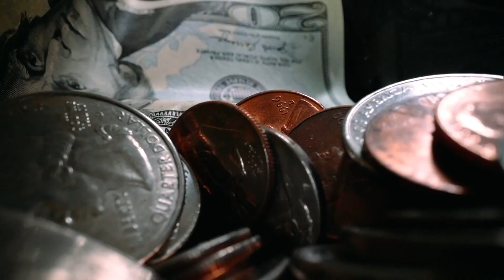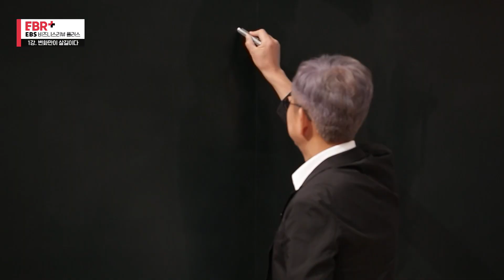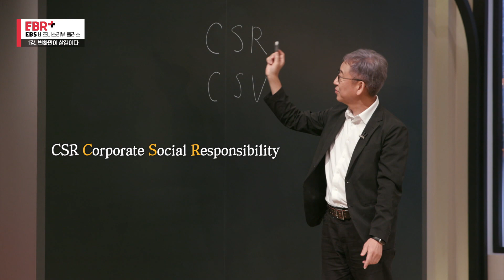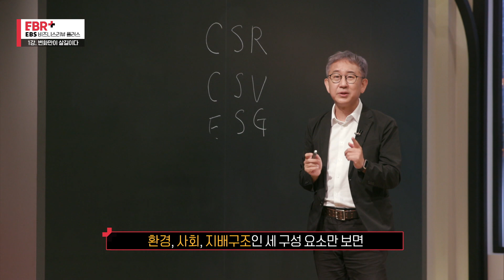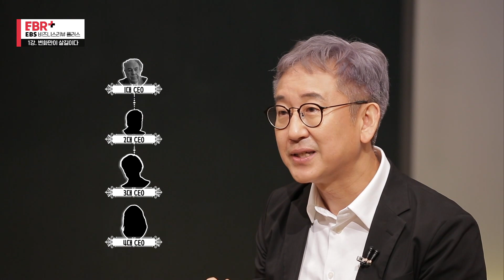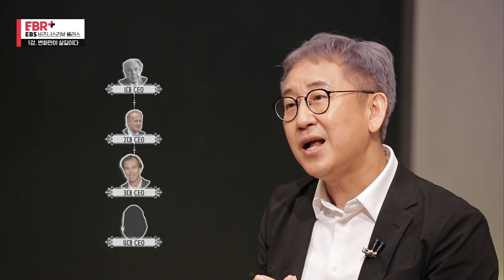[풀버전] 변화만이 살길이다ㅣEBS 비즈니스 리뷰 플러스 신현암편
🔹세상에 기여하며 더 큰 이익을 창출하는 법
🔹‘지속 가능 경영’을 위한 새로운 비즈니스 모델

기업의 혁신에는 꼭 대단한 상품 혹은 마케팅이 필요할까? 만약 공공의 영역으로 여겨지는 사회문제에서 새로운 사업 기회를 찾아내 성장할 수 있다면 어떨까? 이번 주 EBS "비즈니스 리뷰 플러스"에서는 시대가 요구하는 가치를 놓치지 않고, 세상을 변화시키며 더 큰 수익을 낸 혁신 기업 사례를 통해 새로운 비즈니스 모델을 고민해본다. 신현암 대표에게서 듣는, 총 5강으로 구성된 ‘지속 가능한 경영, 사회적 가치가 만든다’.

*방송 일시 : 2021.8.9.(월)~8.13.(금), 오후 15:35~15:50, EBS 1TV
        저녁 20:30~20:45, EBS 2TV